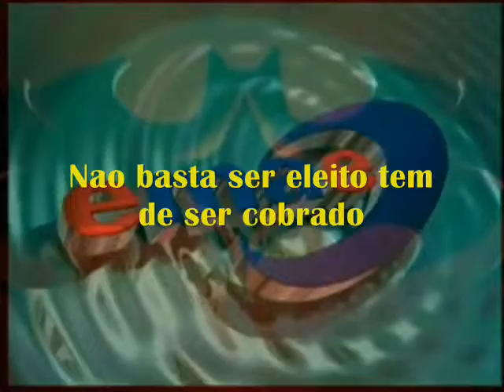Acordo Coletivo 2015 2016 EMAE e o Dep Orlando Bolçone